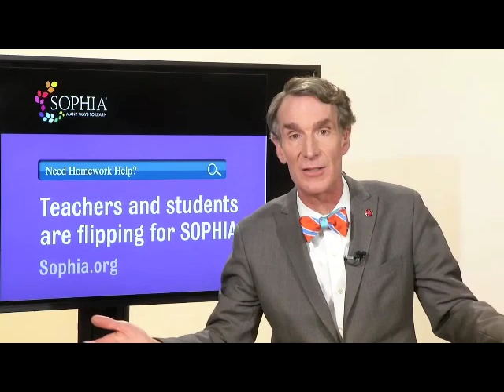Bill Nye The Science Guy: Remembering Newton's Laws of Motion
Bill Nye The Science Guy responds to science questions submitted by students.  In this video, Bill responds to the question "How do you remember Newton's Laws of Motion"